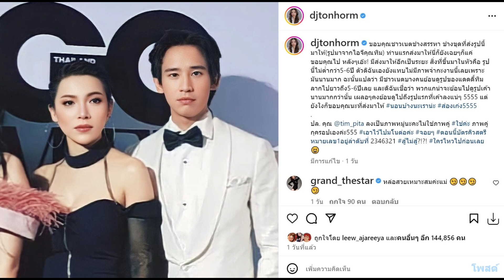มาอีกคน “ดีเจต้นหอม” โพสต์รูปคู่ “ทิมพิธา” เมื่อหลายปีก่อน